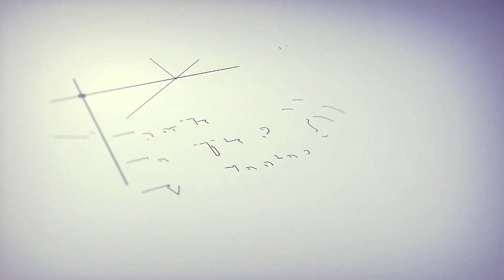We're humbled by our patient words in their review. # success story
*Our IVF SUCCESS STORY*
*Patient ki kahani patient ki zubani*

At Family IVF, client satisfaction is our top priority. 🌟
committed to ensuring that every individual and couple receives not just exceptional medical care but also personalized support and understanding throughout their journey. Your satisfaction fuels our dedication to excellence.